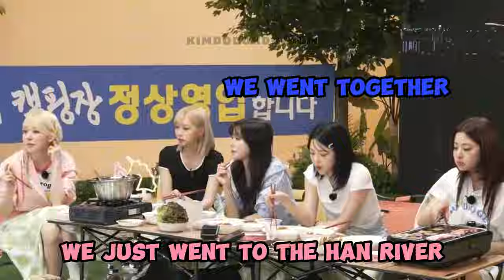LE SSERAFIM revealed that they once DITCHED their manager during their trainee days 😱😨😳😈😈😈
📌 Sometimes, it's really good to ditch your work once in a while 😂😂😂